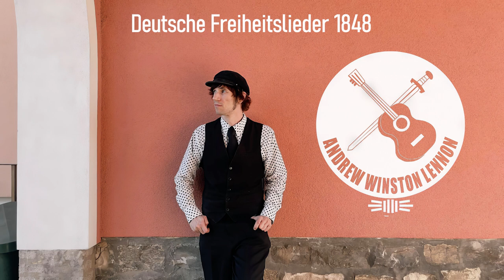Es waren verbannt unsere Lieder - Andrew Winston Lennon (Deutsche Freiheitslieder 1848) Lyrics